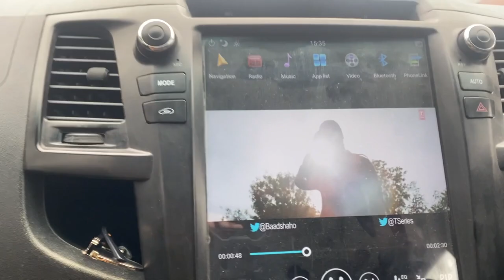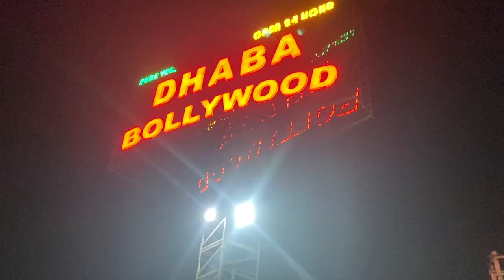DAY-4 JAMMU TRIP!! | JAMMU TO DELHI | TRIP ENDS!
FOLLOW MUSCLE N LIFE THE WELLNESS STORE -
FOLLOW MUSCLE N LIFE THE WELLNESS STORE ON FACEBOOK-